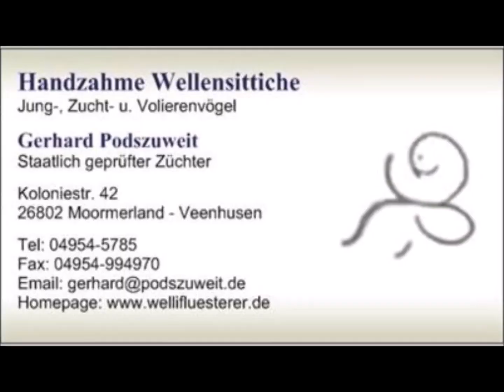2019 03 05 Der Vogelbrunnen aus Bayern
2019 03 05 Der Vogelbrunnen aus Bayern